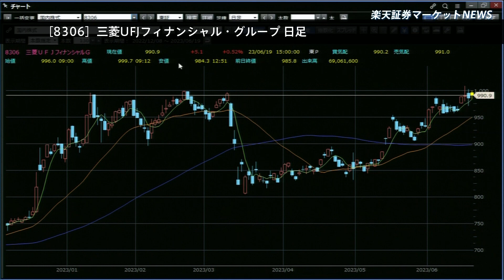楽天証券マーケットＮＥＷＳ 6月19日【大引け】